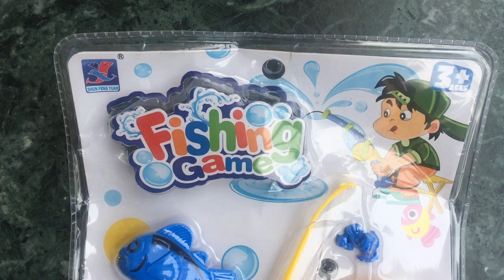Viaan Excited with his new Fishing Toys. viaanvlog fishingtoy.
Fishing Love of viaan.